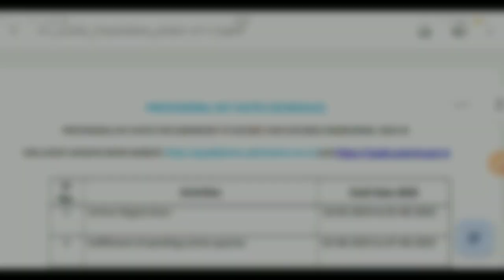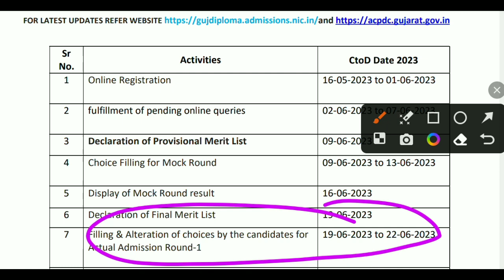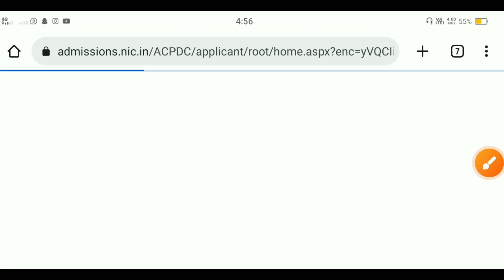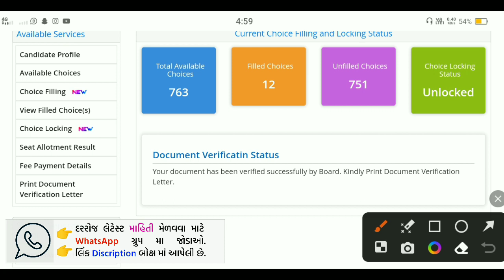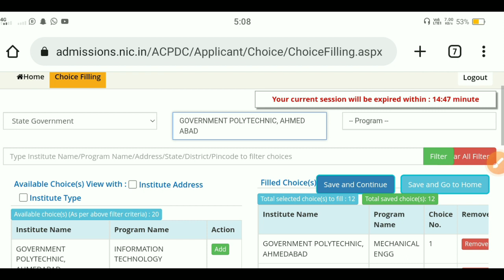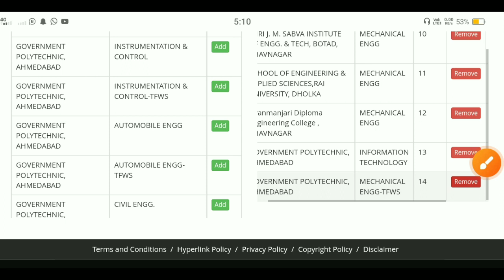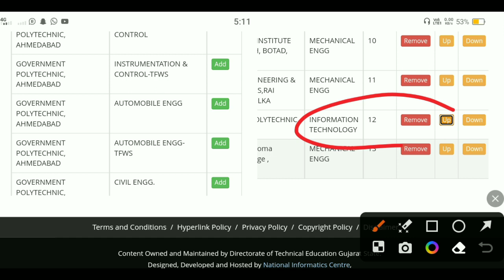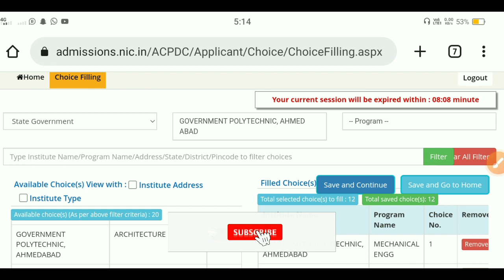Choice Filling For C to D 2023 | ACPDC CHOICE FILLING 2023-24 |DIPLOMA ADMISSION ACPDC 2023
🖋️ વધારે માહિતી માટે ગ્રુપ મા જોડાઓ...અને ઇંસ્ટાગ્રામ પર ફોલો કરી શકો છો..

Your Quires:-
diploma admission 2023
diploma admission proces 2023
diploma admission college list 2023
acpdc admission 2023
diploma college list 2023
college list diploma Gujarat
c to d Acpdc key dates
acpdc c to d admission 2023
Acpdc admission process 2023
C to D DIPLOMA ADMISSION 2023-24
ACPDC C TO D KEY DATES 2023
ડિપ્લોમા એડમિશન 2023-24
 ACPDC Diploma Admission Key Date's 2023
 Registration Start
 Acpdc 2023